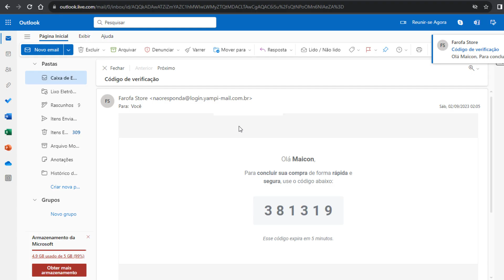NEW ULTRA BOSS!!! WTF (Insane Dungeon)